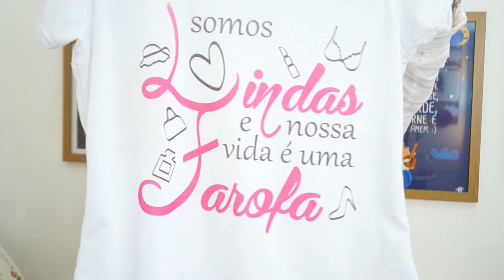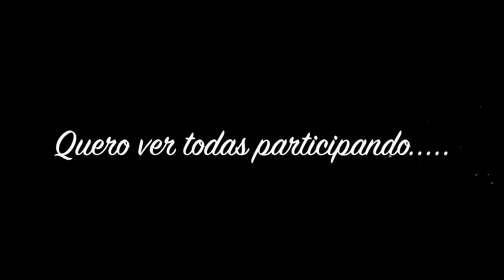Sorteios no Blog! Venham saber tudo! farofatododia - Blog Linda com Farofa #16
E com muita alegria que eu trago esse vídeo para falar dos parceiros que toparam participar dos sorteios que terão no blog nesse mês de maio para comemorar 1 aninho de vida.

Teremos três sorteios: ATENÇÃO NAS REGRAS PARA PARTICIPAÇÃO

PARA CADA SORTEIO TEM UM FORMULÁRIO.

Dia 20.05 vai ter o sorteio mensal da caixinha de Mimos. Regras para participação ser Inscrito no Canal, Morar no Brasil e Preencher o Formulário!!! Inscrições nesse formulário

Dia 30.05 o primeiro sorteio está cheio de presentes legais que alguns parceiros aqui do blog, estão colaborando para fazer uma sortuda bem feliz!!! Inscrições nesse formulário

Dia 30.05 o segundo sorteio será de um Ensaio Fotográfico FEMININO com a Top Ju do Únicas Únicas - Retratos Femininos, porém esse sorteio será somente para as meninas acima de 18 anos e que seja de São Paulo!!! Inscrições nesse formulário

Regras para participação ser Inscrito no canal do Youtube Linda com Farofa, morar no Brasil, preencher os Formulários e compartilhar o post em qualquer uma das suas redes sociais, marcando os parceiros Sentirsi Belle, Trend Store, Cosméticos Natalia e Únicas Retratos Femininos e corre para contar para as amigas para que elas participem também. ❤️

E vamos Torcer...

Endereço: Caixa Postal 78981 - Suzano - SP - CEP 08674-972